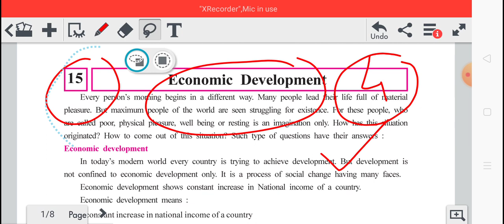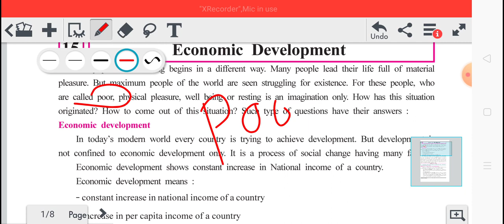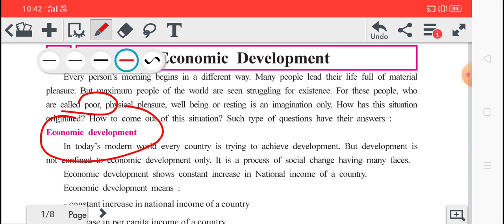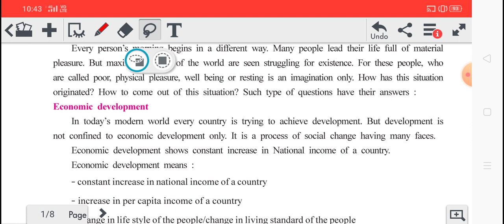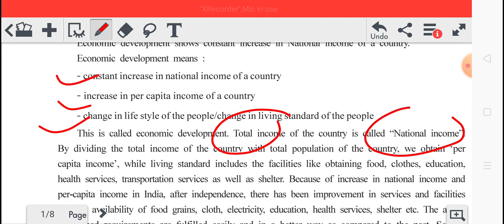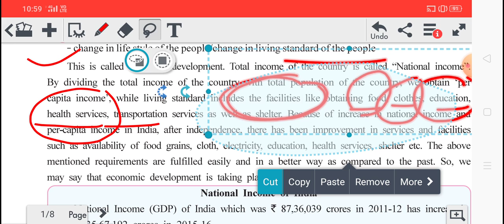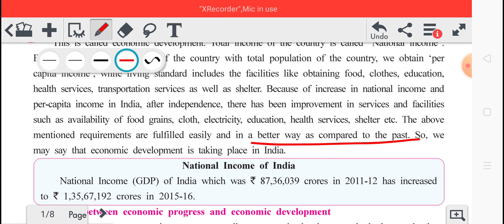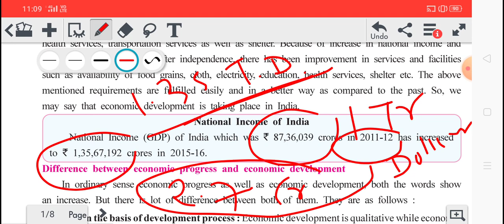GSEB | Class 10 | Social Science | Chapter 15 | Economic Development